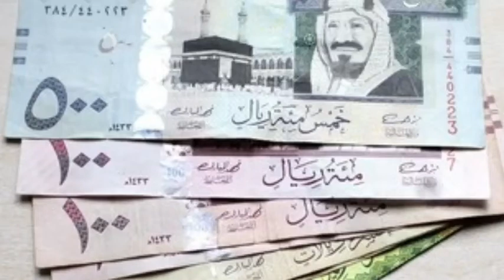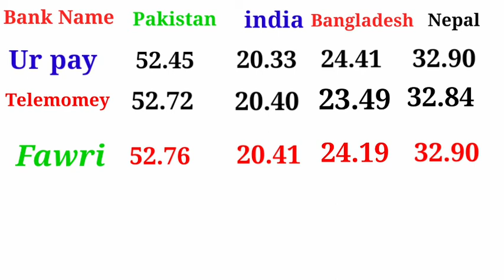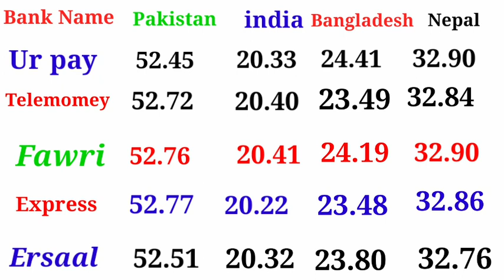Today Saudi riyal rate pakistan india bangladesh nepal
Today Saudi rate currency
Pakistan currency
India currency rate